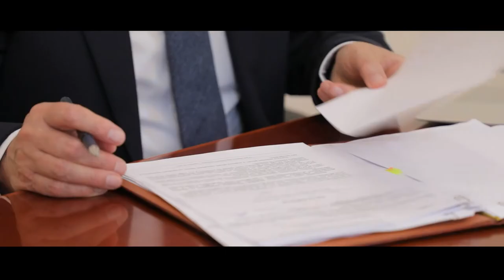Найкраща електронна бібліотека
Завдяки найкращій електронній бібліотеці в Україні студенти Одеського національного медичного університету можуть вивчати праці провідних вчених усього світу.